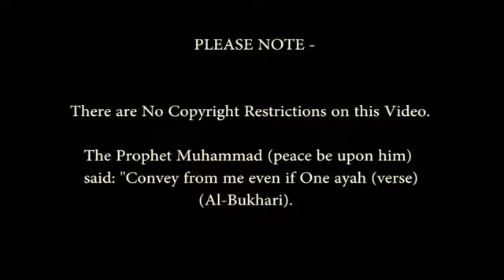The Obligation of Giving Dawah Abdur Raheem Green YouTube